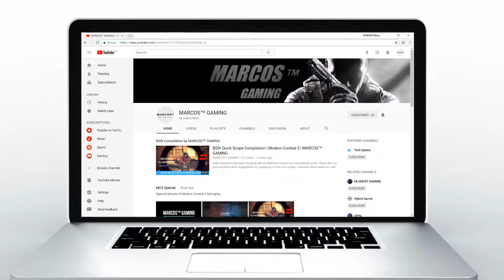MARCOS vs Medellin Cartel , SQUAD BATTLE in MODERN COMBAT 5